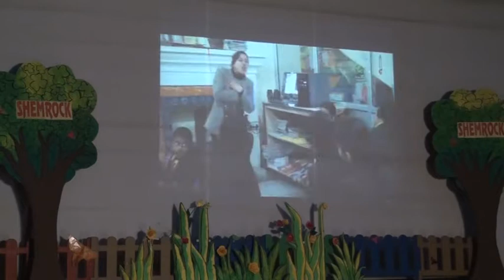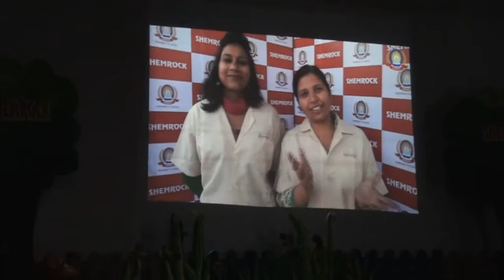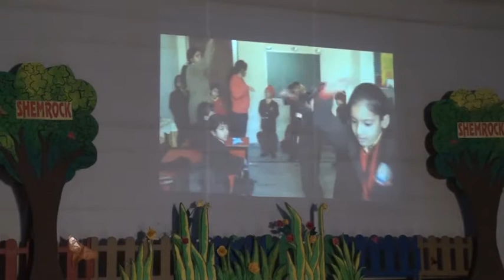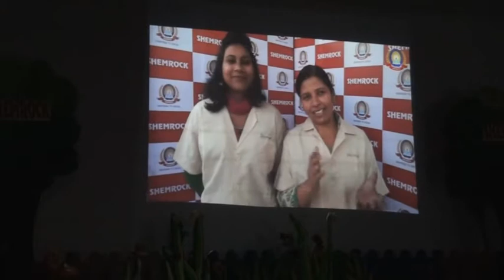Shemrock School,Zirakpur Day 1